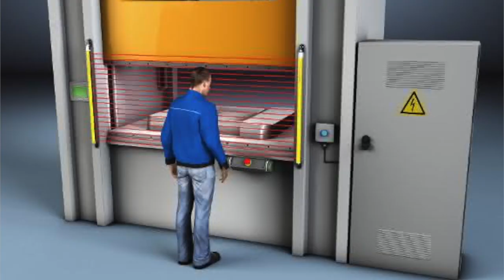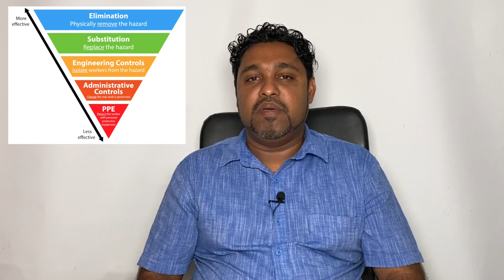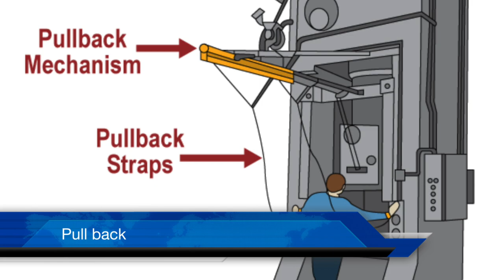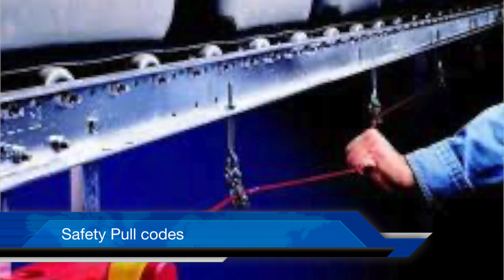Sinhala Safety Talk by Gayan- Machine Guarding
Machine guarding is a safety feature on or around manufacturing or other engineering equipment consisting of a shield or device covering hazardous areas of a machine to prevent contact with body parts or to control hazards like chips or sparks from exiting the machine. Machine guarding provides a means to protect humans from injury while working nearby or while operating equipment. It is often the first line of defense to protect operators from injury while working on or around industrial machinery during normal operations.